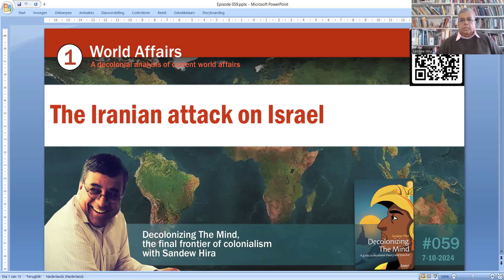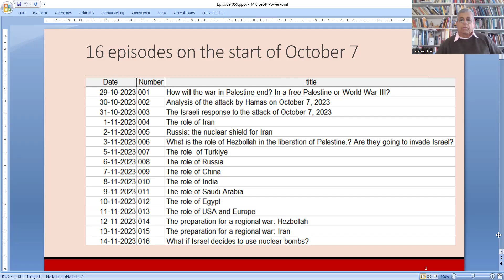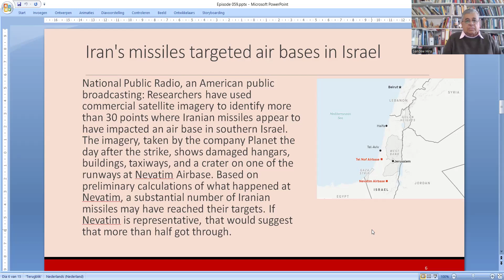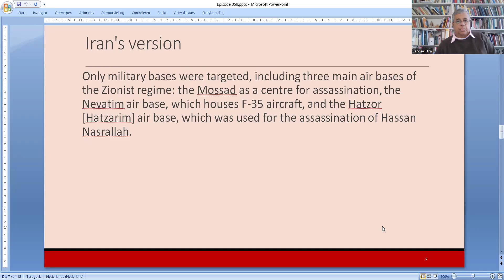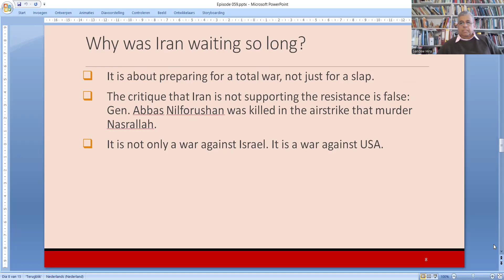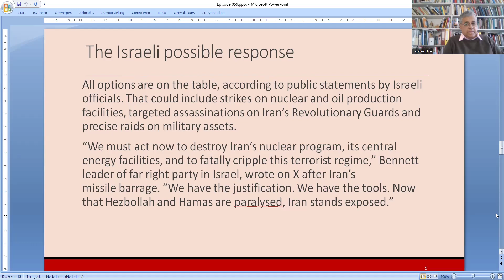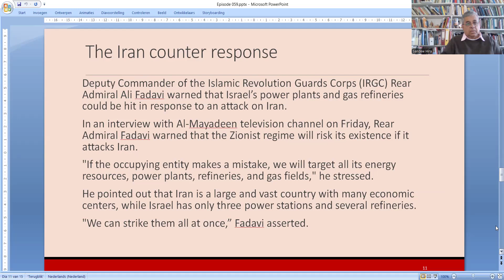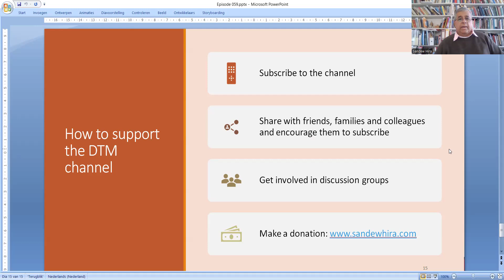Episode 059: World affairs: The Iranian attack on Israel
World affairs: The Iranian attack on Israel